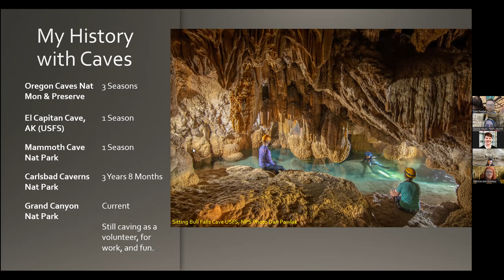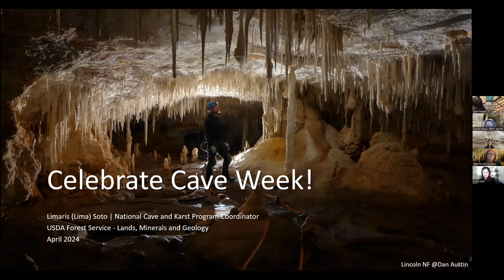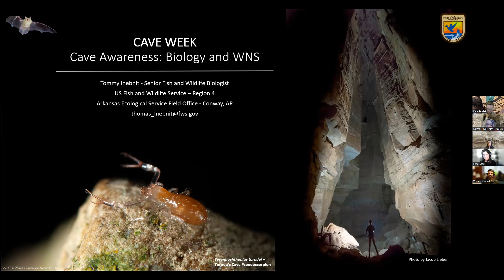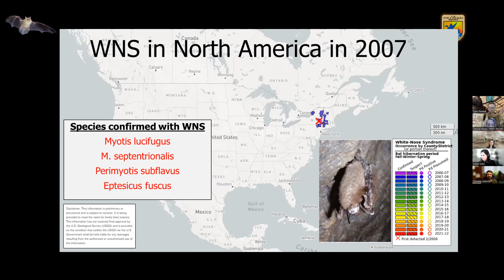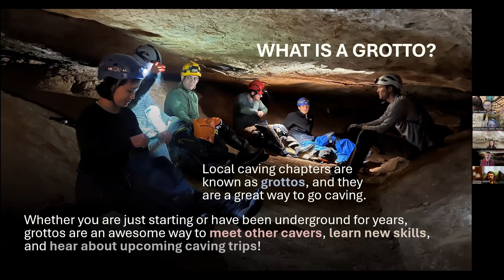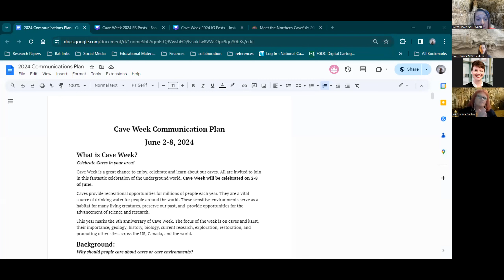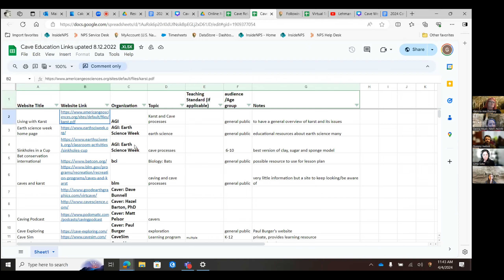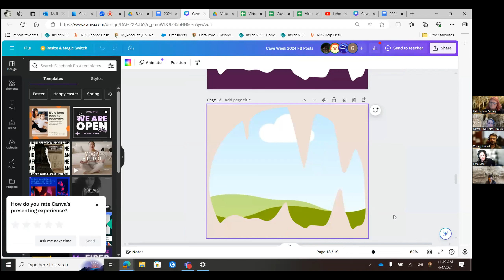Celebrate Cave Week 2024! What is Cave Week and what resources are available?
What is Cave Week? Celebrate Caves in your area! Cave Week is a great chance to enjoy, celebrate and learn about our caves. All are invited to join in this fantastic celebration of the underground world. Cave Week will be celebrated on 2-8 of June. Caves provide recreational opportunities for millions of people each year. They are a vital source of drinking water for people around the world. These sensitive environments serve as a habitat for many living creatures, preserve our past, and provide opportunities for the advancement of science and research. This year marks the 8th anniversary of Cave Week. The focus of the week is on caves and karst, their importance, geology, history, biology, current research, exploration, restoration, and promoting other sites across the US, Canada, and the world.

00:00 Introduction of Cave Week: Dan Pawlak, National Park Service
07:00  How to celebrate: Lima Soto, US Forest Service
14:00 Cave Awareness: Tommy Inebnit, US Fish and Wildlife Service
24:47 If you want to a cave or go caving: Jennifer Young, National Speleological Society
31:46 Cave Animal of the Year
32:40 Sign Up for Cave Week Mailing List
33:50 Communications Plan, Devra Heyer, National Cave and Karst Research Institute
36:50 Cave Week Toolkit  and Social Media Templates Grace Braver National Park Service Scientist in Parks
48:00 Questions & Answers